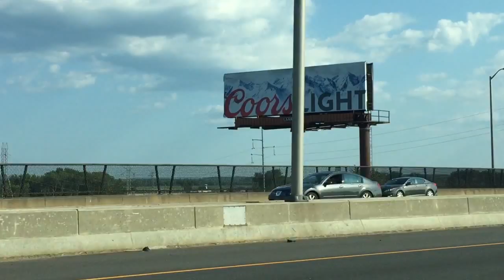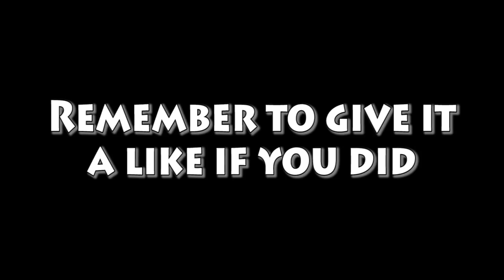New York 2015 Vlog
Hello Bro's and Broette's!

Hello Bro's and Broette's and welcome back to another spectacular video! Today we look at the city that makes dreams come true! Today we explore New York City! I take my camera out and Vlog New York! I had an amazing time in New York and hope you enjoyed the video!

Never want to miss a minute of spectacular content?

Music by "Ryan Ancona / Sophonic Media-Happy Upbeat-3573", sound recording administered by:
AdRev for Rights Holde